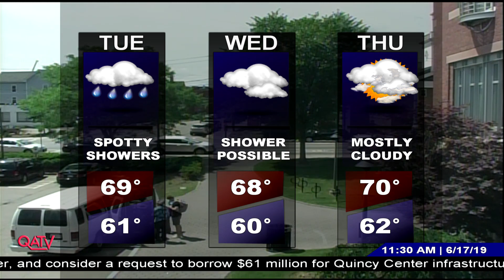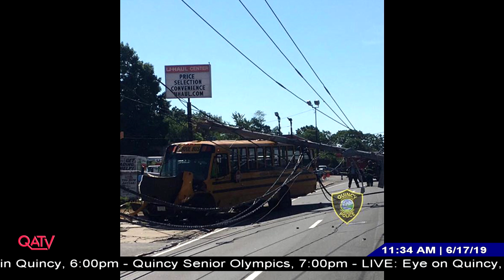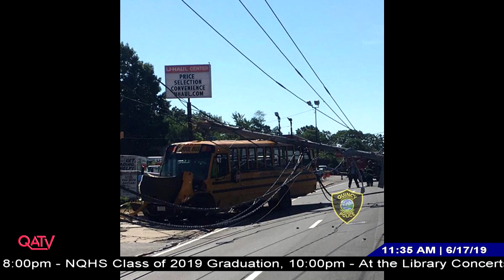Currently in Quincy: June 17, 2019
Guest Sheila Wilson from Stop Healthcare Violence discusses the organization, its mission and an upcoming fundraiser.